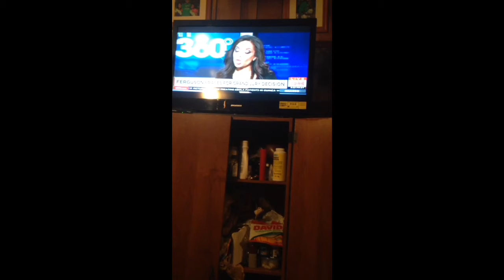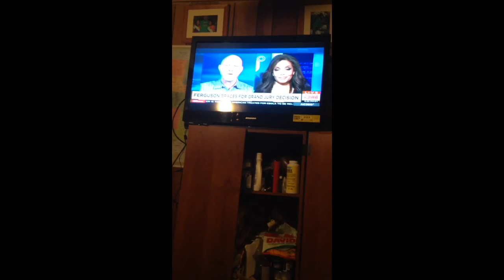Ferguson Missouri government still protesting to bring in national guard to control black people